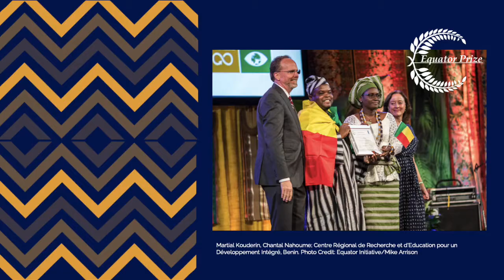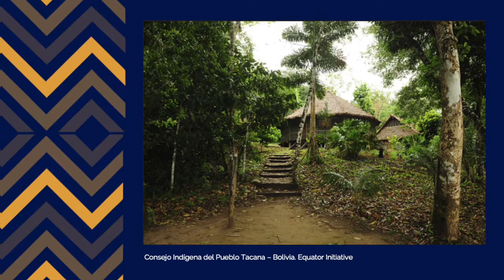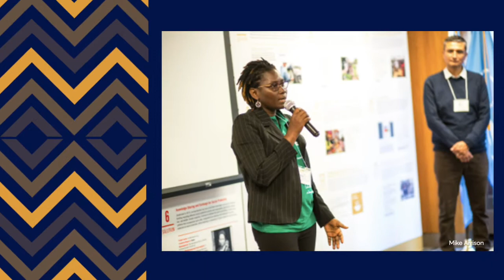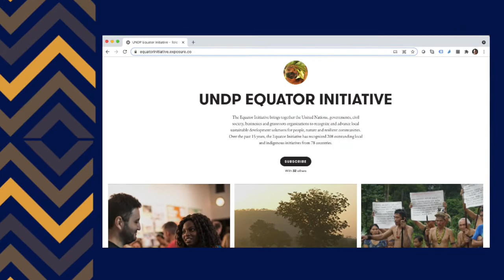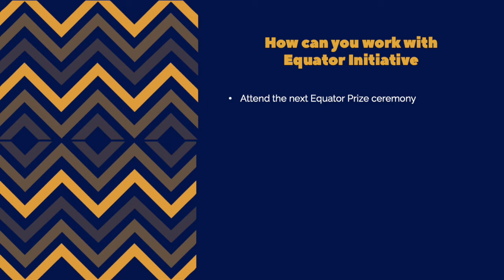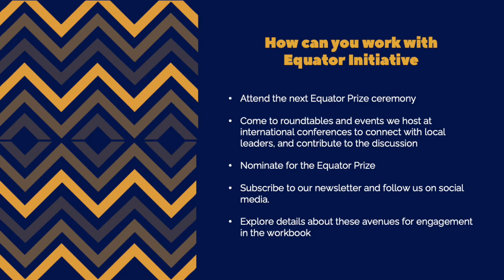Martin Sommerschuh “UNDP Equator Initiative”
In this lecture, Martin Sommerschuh, Coordinator of UNDP’s Equator Initiative, gives an introduction to the Equator Initiative, outlines resources that it provides, and explains ways in which Indigeous peoples can engage with the Equator Initiative.